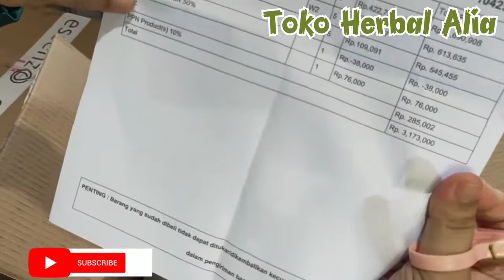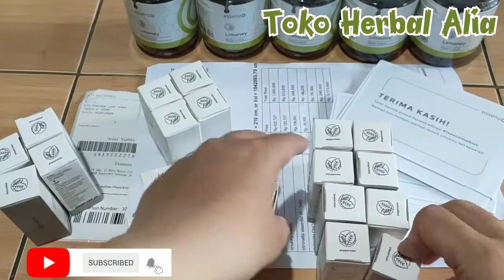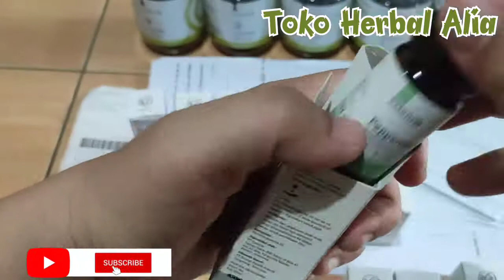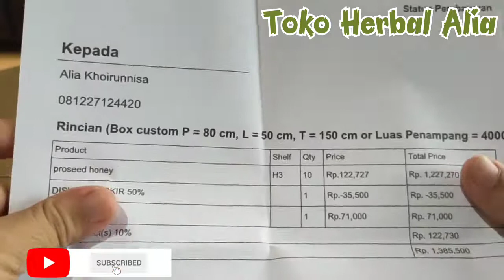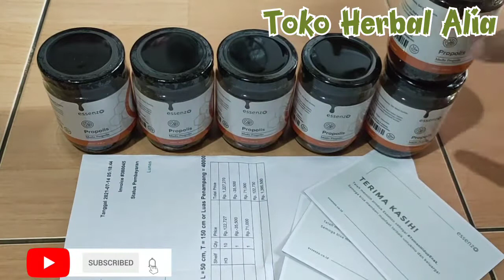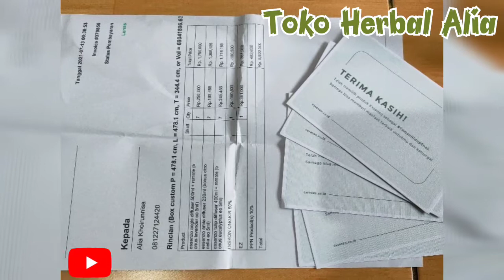Launching New Diffuser Essenzo I Amia, Tulip dan Aegis 🥰👍